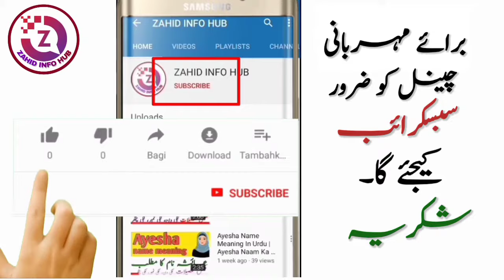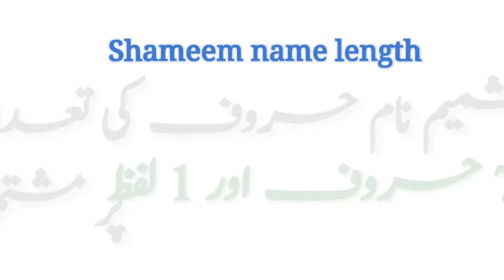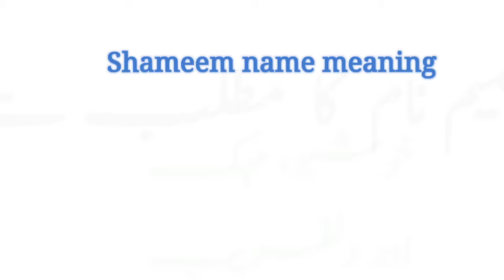Shameem Name Meaning In Urdu | Shameem Naam Ka Matlab | Muslim Girl Name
Shameem is a Muslim Girl name.The name Shameem originates from the Arabic language. Shameem nam meaning is" Fragrance, Aroma". The name Shameem meaning in Urdu" خوشبو، مہک، دلفریب، Shameem is an Islamic name that most parents like, in this video you will know the meaning of Shameem name in urdu, I have shared with you some interesting facts about Shameem Name, Lucky number of Shameem name, Lucky days name Shameem, Lucky stone and lucky colors are included in this video of Shameem Name.

Thanks

So if you have any questions in your mind about Shameem Name, then you must watch this video,

About Video :
shameem naam ka matlab urdu
shameem name and meaning
shameem naam ke meaning
shameem naam ki meaning
shameem naam ka meaning
shameem naam ki spelling
shameem urdu meaning
shameem hindi meaning
shameem name meaning
shamim name meaning in english
shameem meaning hindi
shameem meaning urdu
shameem ka matlab Kya hai
shameem ke mayne kya hai
shameem meaning
shameem name matlab
shameem naam matlab
shameem name mayne
shameem matlab
shameem mean
shameem ka matlab urdu
shameem ka matlab hindi
shameem name personality
shameem naam ki shakhsiyat
shameem naam ke log kase hote hai
shameem naam ki larkiyan kesi hoti hai
meaning of Shameem
urdu meaning shameem
hindi meaning shameem
urdu mean shameem
hindi matlab shameem
urdu matlab shamim
shameem name meaning hindi
shameem name meaning urdu
Shameema name meaning in Urdu
Samim meaning in Urdu
Shamaim name meaning in Urdu
Shamaim name Meaning in Hindi
Shameem Name meaning in Urdu
islamic name,
islamic names,
boys name,
girls name,
baby names,
muslim girl,
famous girl names with meaning
girls names with urdu meanings
latest islamic name with urdu meaning famous girl names with urdu meaning
Shameem شمیم name meaning in urdu | Shameem naam ka matlab kya hai |